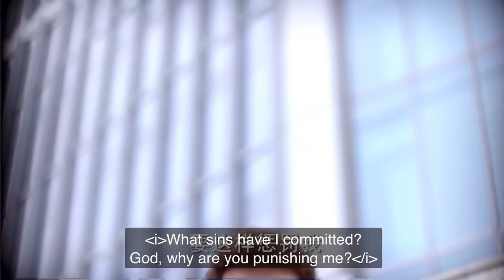[Eng Sub] Boss jealous after seeing me in arms of his best friend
Title: Boss & Me

(Synopsis)

Big conglomerate president Feng Teng has a younger sister, with a very rare blood type, who needs a transfusion. He finds an employee at his company named Xue Shan Shan and asks her for a blood donation. Afterwards brother and sister are rather indebted to Shan Shan, but rather than using Feng Teng's typical method of paying her off, his sister suggests sending her nutritious packed lunches so Shan Shan can recover from the blood loss and to make the thank you more personal. Shan Shan a foodie enjoys along with her positive personality, slowly start melting cold Feng Teng's heart who falls in love with her.

This video is meant to promote the original content.